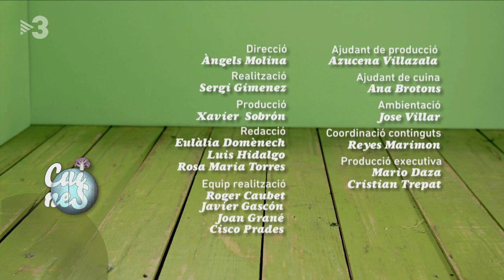Pastís de truita gratinat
Que un peix sigui econòmic no vol dir que no valgui gran cosa. Les truites són bones, fines, nutritives, tenen poques espines i es poden fer en plats ben diversos, com el que fa Marc Ribas: pastís de truita gratinat